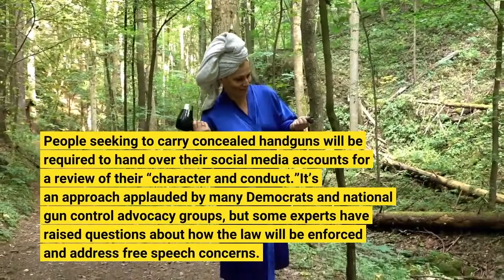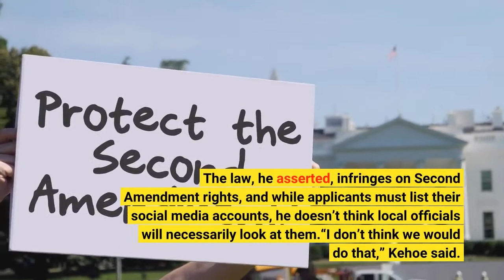Updated NY law requires gun applicants provide social media accounts get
ALBANY, N. Y. – As missed warning signs pile up in investigations of mass killings, New York state is rolling out a novel strategy to screen applicants for gun permits. People seeking to carry concealed handguns will be required to hand over their social media accounts for a review of their “character and conduct.”It’s an approach applauded by many Democrats and national gun control advocacy groups, but some experts have raised questions about how the law will be enforced and address free speech concerns. Some of the local officials who will be tasked with reviewing the social media content also are asking whether they’ll have the resources and, in some cases, whether the law is even constitutional. Sheriffs haven’t received additional money or staffing to handle a new application process, said Peter Kehoe, the executive director of the New York Sheriffs’ Association. The law, he asserted, infringes on Second Amendment rights, and while applicants must list their social media accounts, he doesn’t think local officials will necessarily look at them.“I don’t think we would do that,” Kehoe said. “I think it would be a constitutional invasion of privacy.”Red flags and firearms checks: How the Highland Park suspect slipped through the cracksOpinion on Supreme Court gun decision: I have buried too many victims of gun violence. This means I'll bury more. The new requirement, which takes effect in September, was included in a law passed last week that sought to preserve some limits on firearms after the Supreme Court ruled that most people have a right to carry a handgun for personal protection. It was signed by Gov. Kathy Hochul, a Democrat, who noted shooters sometimes telegraph their intent to hurt others. Increasingly, young men have gone online to drop hints of what’s to come before executing a mass killing, including the gunman who killed 19 children and two teachers at an Uvalde, Texas, elementary school. Under the law, applicants have to provide local officials with a list of current and former social media accounts from the previous three years. It will be up to local sheriff’s staff, judges or country clerks to scroll through those profiles as they check whether applicants have made statements suggesting dangerous behavior. The law also will require applicants to undergo hours of safety training, prove they’re proficient at shooting, provide four character references and sit for in-person interviews. The law reflects how the Supreme Court ruling has shifted responsibility to states for vetting those who carry firearms in public, said Tanya Schardt, senior counsel and director of state and federal policy for gun control advocacy organization Brady. Her group said it was not aware of any other states requiring gun permit applicants to submit social media profiles. The new approach, however, comes amid growing debate over the policing of social media posts and a legacy of unwarranted surveillance of Black and brown communities.